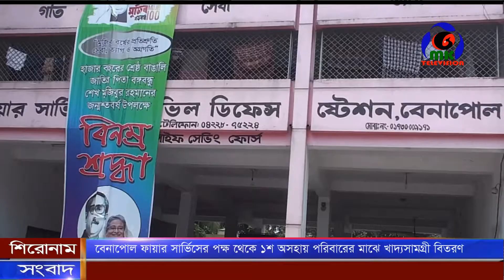বেনাপোল ফায়ার সার্ভিসের পক্ষ থেকে ১শ অসহায় পরিবারের মাঝে খাদ্যসামগ্রী বিতরণ ।। MK Television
বেনাপোল ফায়ার সার্ভিসের পক্ষ থেকে ১শ অসহায় পরিবারের মাঝে খাদ্যসামগ্রী বিতরণ

Contact//যোগাযোগের ঠিকানা
Address: Parbatipur 5250, Dinajpur, Rangpur.